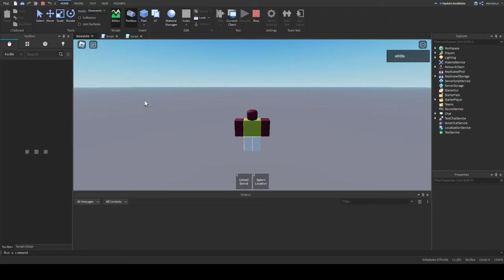a goof i decided to do while remaking one of my first games